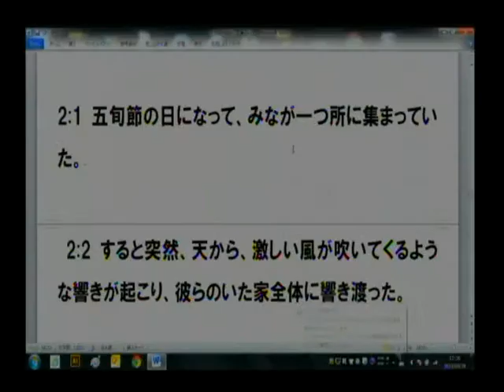主日第2礼拝 メッセージ 2013.5.19